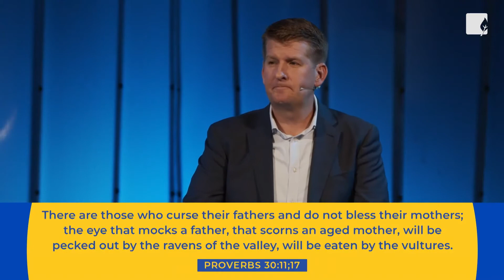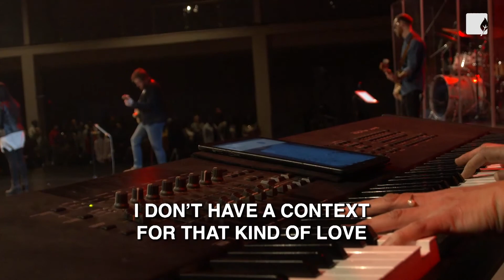Wisdom | Part 20 | Family Life by Ps Chris Stark